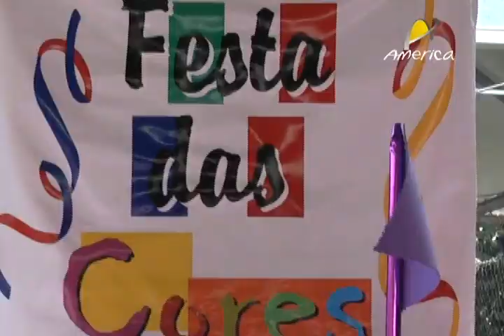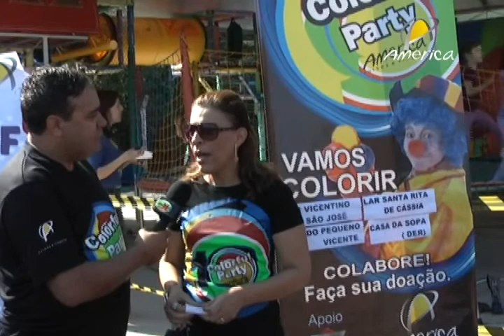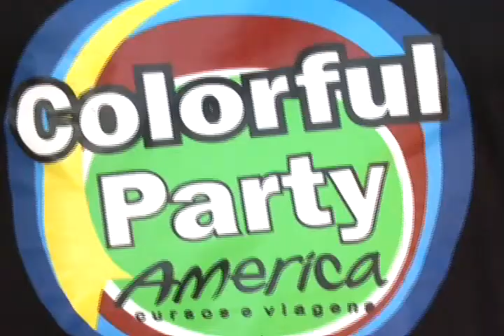Conexão Vip TV 17/06/2011 |Parte 1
Colorful Party (São João da Boa Vista-SP)
Aguaí Toninho Cunha